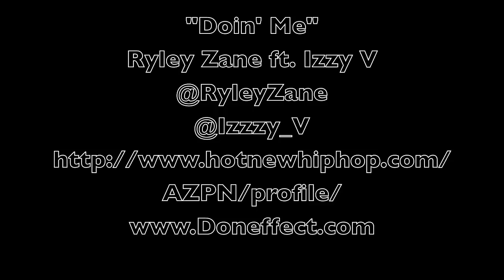Doin' Me - Ryley Zane ft. Izzy V